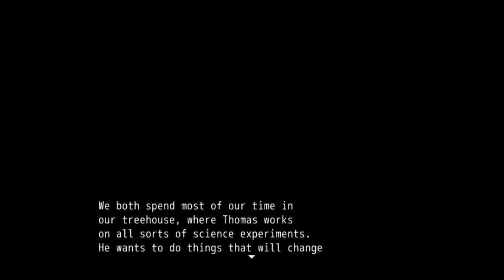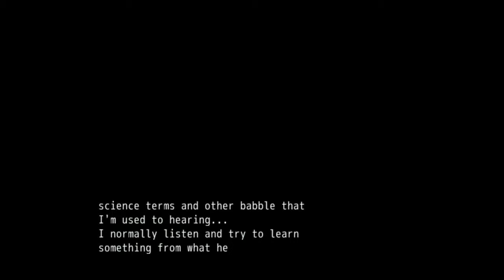Fox plays Irene And Flask